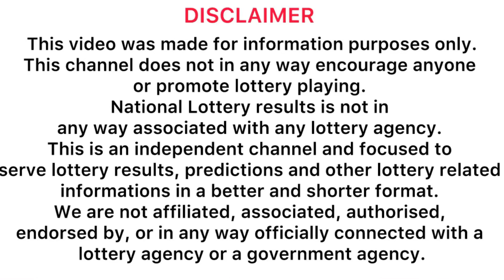Mahajana Sampatha 5532 2024.07.12 Today Lottery Result mahajanasampatha #5532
Mahajana Sampatha 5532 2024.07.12 Today Lottery Result මහජන සම්පත 5532 ලොතරැයි ප්‍රතිඵල

9 to 10 p.m. through this YouTube channel.

ada kotipathi
lagna wasana
super ball
shanida kapruka
supiri dhana sampatha
sasiri
jayoda
sanwardana wasanawa
govisetha
handahana
jathika sampatha
mahajana sampatha
mega power
dana nidanaya
nlb
dlb
shanida today
kapruka today
supiri dhana sampatha today
govisetha today
handahana today